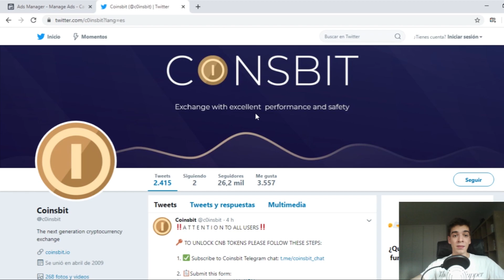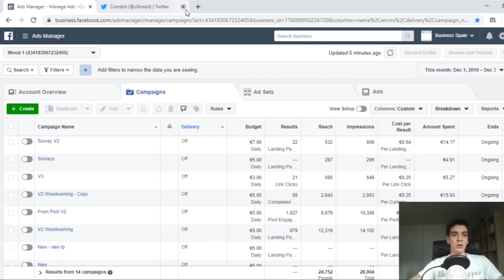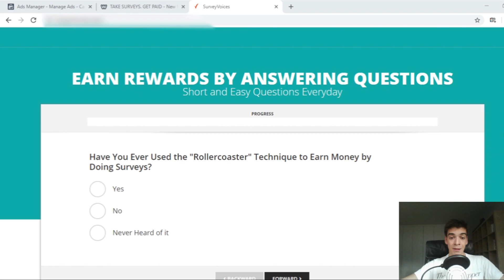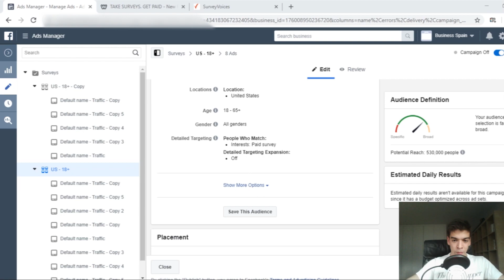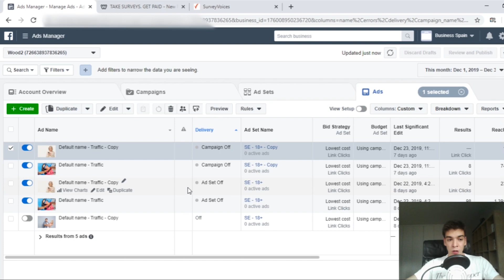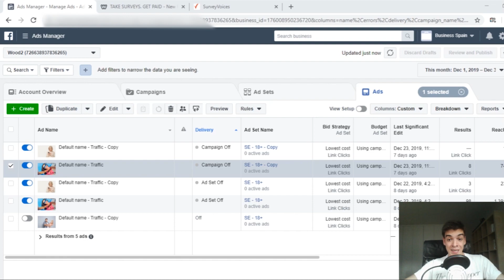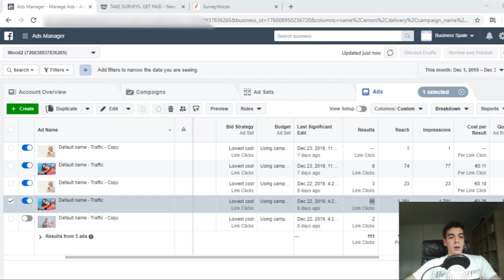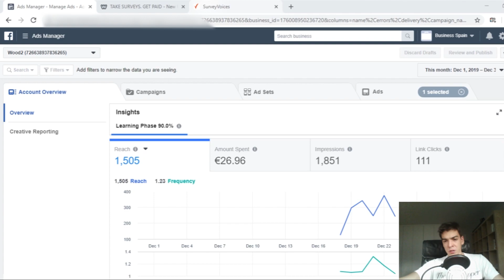💥Campaña de Facebook Ads y CPA Marketing Paso a Paso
⭐Hosting Rápido y MUY Barato ⭐Hosting Rápido y MUY Barato En el vídeo de hoy os enseño cómo hago una campaña de Facebook Ads y Cpa Marketing paso a paso.
Facebook Ads es una de las mejores formas para promocionar ofertas para el marketing de afiliados y dropshipping, aunque en este vídeo me centro en el marketing de afiliados con anuncios de Facebook.
🌟Hosting $1.99 (Web Hosting Starter)

🌟🌟   EBOOK GRATUITO CON OTROS MÉTODOS PARA GENERAR INGRESOS ONLINE